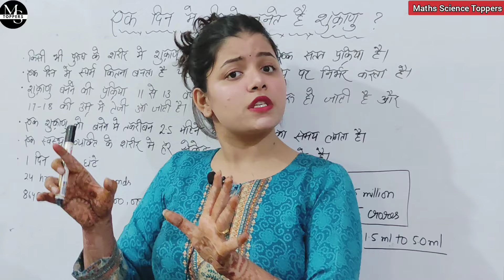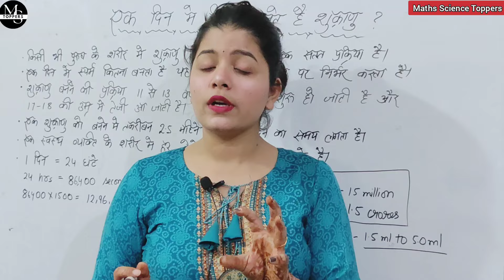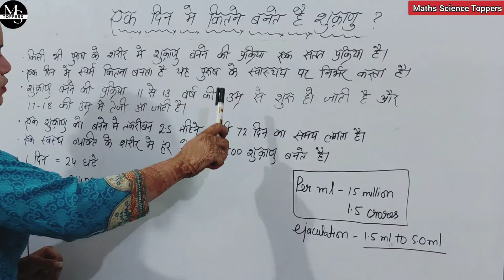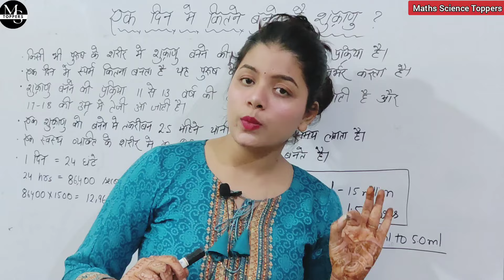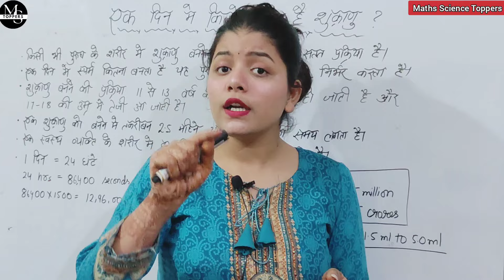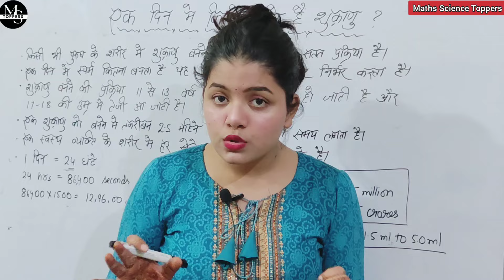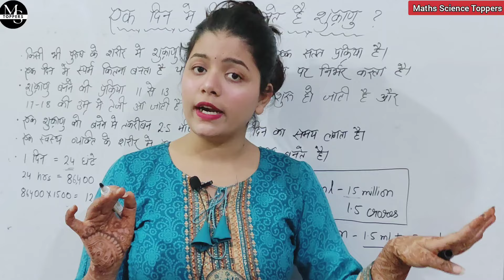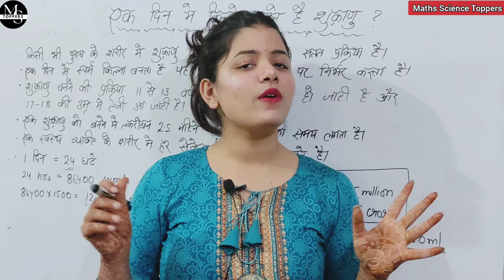एक दिन में कितना स्पर्म बनता है | Ek Din Me Kitne Shukranu Bante Hai | Sperm Count in Healthy Men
In this video we are going to discuss about sperm production in one day

डिस्क्लेमर:-  यह Video सामान्य जानकारी के लिए  है | कृपया डॉक्टर से परामर्श जरूर लें और डॉक्टर के सुझावों के आधार पर ही कोई निर्णय लें |